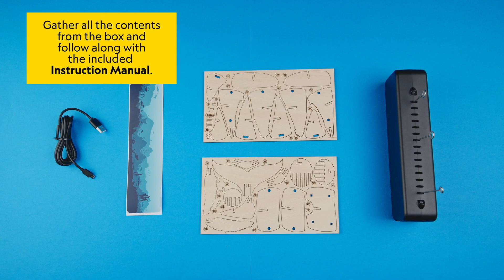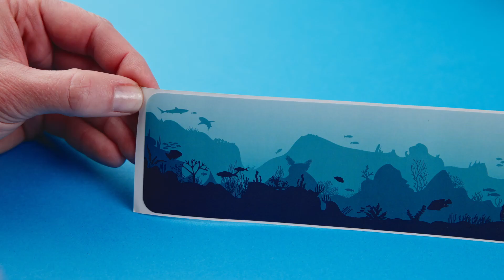NATIONAL GEOGRAPHIC Motorized Whale Model: Assembly Instructions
Assembly instructions to assist your whale model build, NEW from National Geographic!